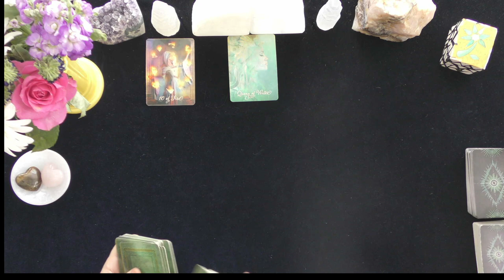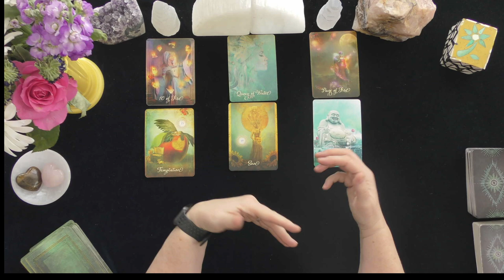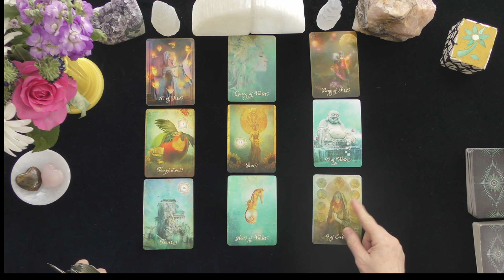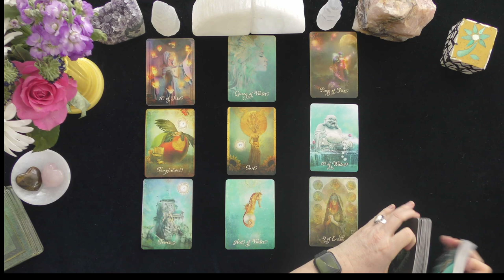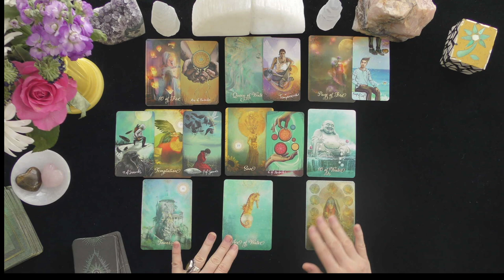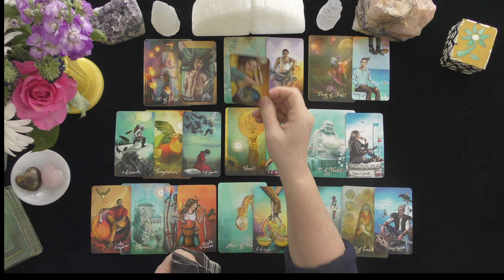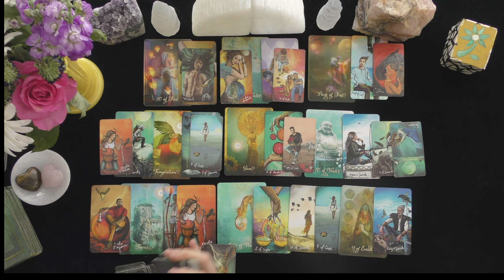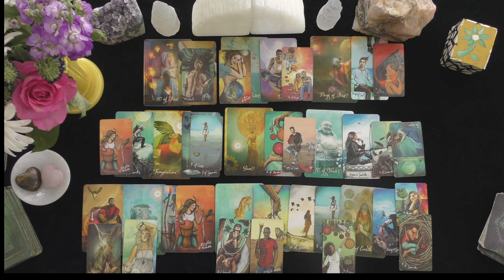SAGITTARIUS~TWO ADMIRERS OR TWO LOVERS? YOUR CHOICE! ~LOVE TAROT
SAGITTARIUS~TWO ADMIRERS OR TWO LOVERS?  YOUR CHOICE! ~LOVE TAROT~2021~TIMELESS LOVE TAROT READING

HOW TO FIND OUT IF YOU WON:
 1. CHECK THE COMMUNITY PAGE ON THE 1st DAY OF THE MONTH
PLEASE INCLUDE THE NAME OF YOUR LOVE INTEREST IN THIS NOTE AND

I WILL SEND THE VIDEO LINK TO YOU AT THE EMAIL IN A RETURN RESPONSE ONCE COMPLETED.  THANK YOU AND GOOD LUCK!

EXTENDED VIDEO LINK FOR THIS VIDEO:
Extended Readings Cover the Following topics:
1. Deep dive into poi'S/lover's emotions, thoughts, intentions, and actions.
2. Deep dive into what is happening in their lives & motivating their actions.
3. Clarify cards that are challenging.
4. Love Messages if your love had the courage to speak their truth.
5. "Shadow" spread reveals POI's person shows their ability to manifest a positive relationship with you.
6.***New Love Card reading ONLY WHEN THE PRIMARY READING AND EXTENDED READINGS ABOUT THE ORIGINAL POI DO NOT APPEAR TO HAVE A CHANCE FOR A GOOD OUTCOME.

5 INDEPENDENTLY VETTED RATING
5.0 RATED! 7504+ REVIEWS 22782 + ONLINE READINGS

OPTIONS INCLUDE{
20 MINUTE VIDEO READING: LOVER'S THOUGHTS FEELINGS, INTENTIONS, & ACTIONS $ 60.
25 MINUTE EX-RETURN VIDEO READING?  $ 75.00
20 MINUTE TELEPHONE READING $ 60.
30 MINUTE EMERGENCY (GUARANTEED WITHIN 24 HOURS OF YOUR PURCHASE TIME LOCAL TO ME. $180.